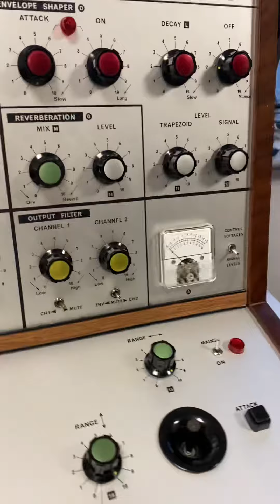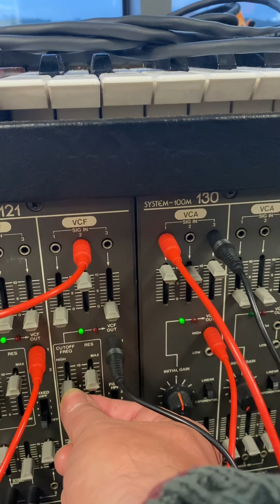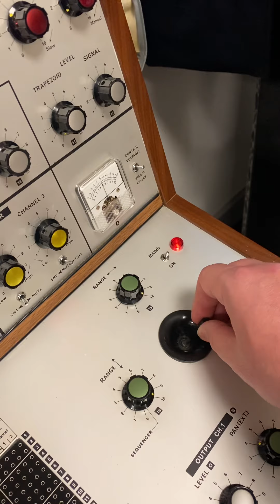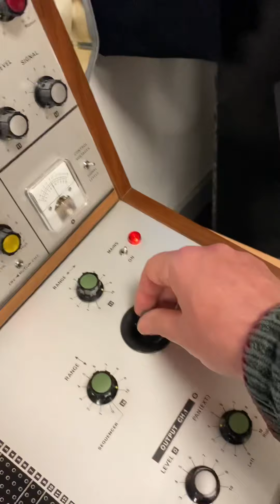VCS3 and 2 x 1970s Roland System 100m Jam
This is Professor Chill jamming with a VCS3 mark II as well as 2 Roland System 100m Modular Synthesizers in the University of Huddersfield studios